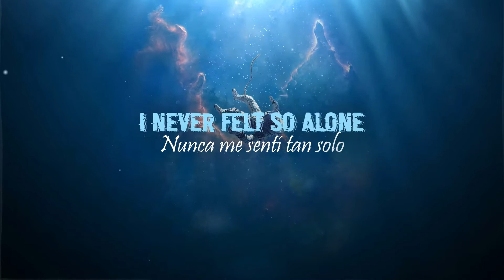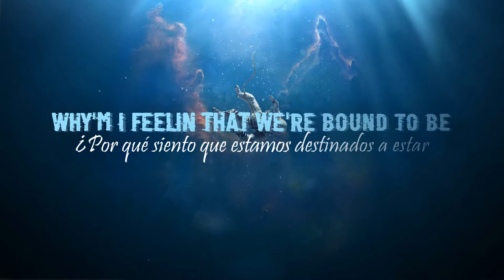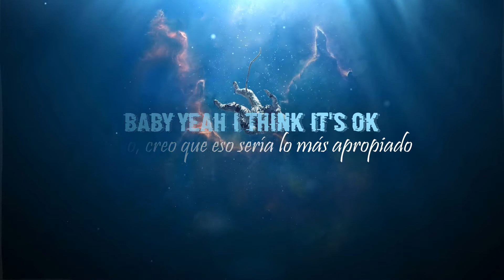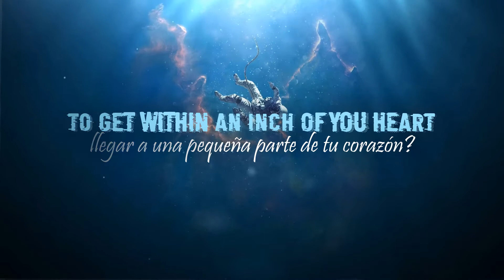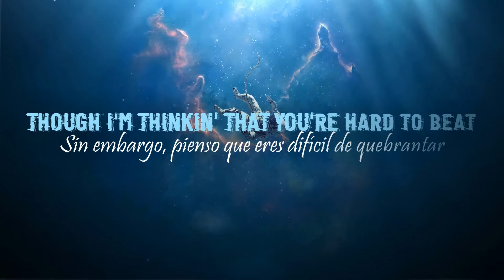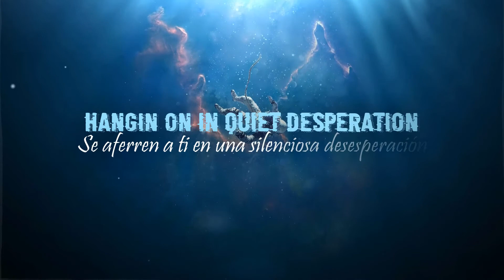009 Sound System - Standing Stones (Sub. Español & Inglés)